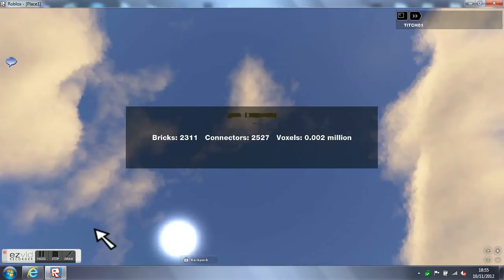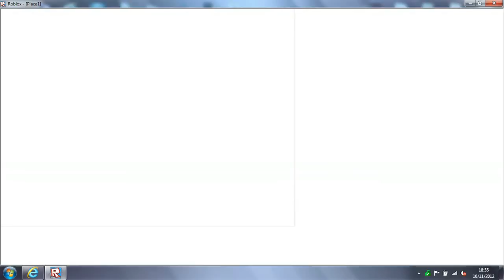Roblox With Friends 6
made with ezvid Hello And Welcome Back To More Of More Videos